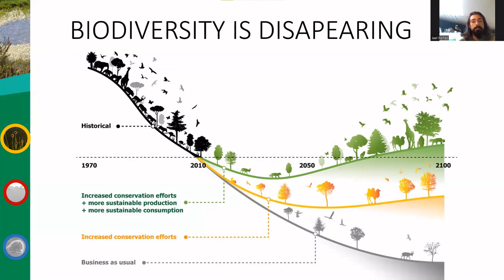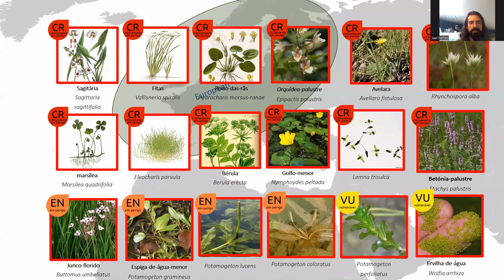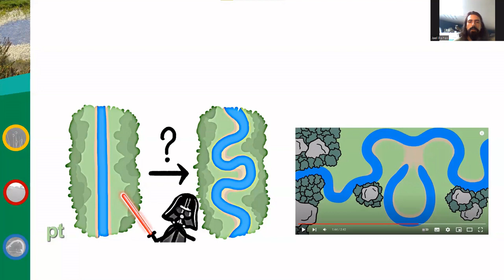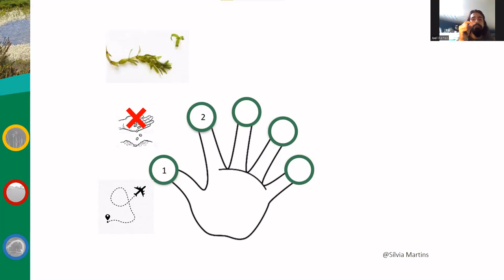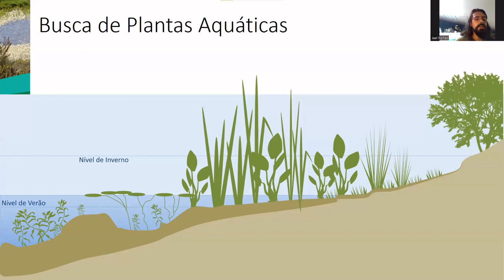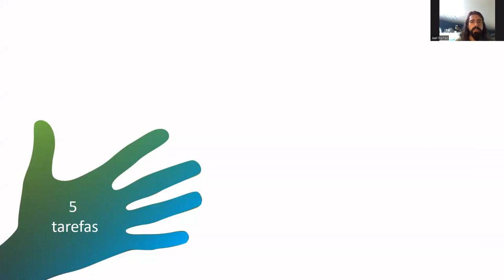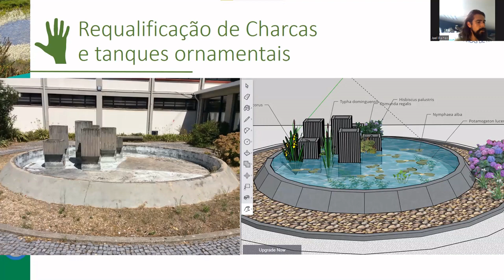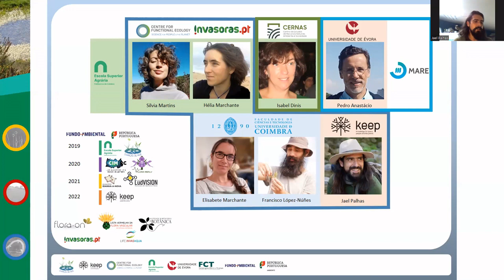PONDERFUL Webinar: The role of ponds in aquatic plants conservation in Portugal, by Dr. Jael Palhas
The role of ponds in aquatic plants conservation in Portugal

We started our PONDERFUL webinars cycle talking about the role of ponds for aquatic plants conservation, a Portuguese case-study, with Dr. Jael Palhas from the University of Évora, Portugal.

Aquatic plants may easily go unnoticed due to their small size and there’s generally poor knowledge about these species whether they live underwater, on the banks or they are floating. Submerged plants are particularly important to oxygenate the water and support wildlife, by providing shelter and food for submerged fauna and support for newts to lay their eggs. The floating species have an important role as shelter and shade for the submerged fauna and help to keep the water cooler in the summer and, consequently, more oxygenated. And finally, emerging and marginal plants are extraordinarily important in retaining nutrients, exporting biomass from aquatic to terrestrial environments, cleaning the water and making nutrients available to terrestrial herbivores, in addition to fixing the margins and also functioning as a water filter. But there are many species of freshwater aquatic plants currently in danger. Therefore, more than ever, healthy ponds are needed to conserve and protect rare and threatened aquatic plants.

Jael Palhas is a researcher at the Center for Functional Ecology Science for People & the Planet (CFE), in Portugal. He has been dedicated to the study, conservation and dissemination of aquatic ecosystems and their endangered biodiversity. He began his scientific path by studying amphibians and their breeding sites in the dunes between Quiaios and Mira, in Portugal, then devoted himself to the conservation of native tortoises and control of invasive turtles (Project LIFE Trachemys) and conservation and environmental education about ponds and amphibians (Ponds with Life). Since 2016 he has dedicated himself to botany, having worked on projects for the conservation of native aquatic vegetation and control of aquatic weeds (Charcas de Noé, Flora Reply, LudVISION, FloraControl).